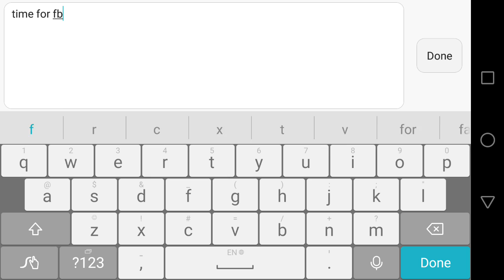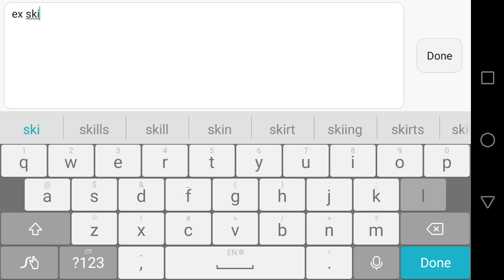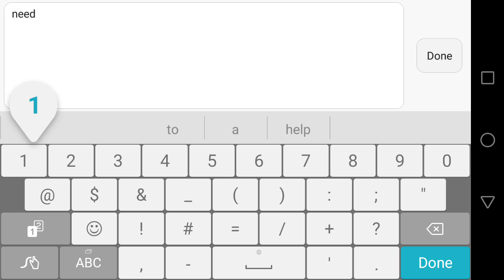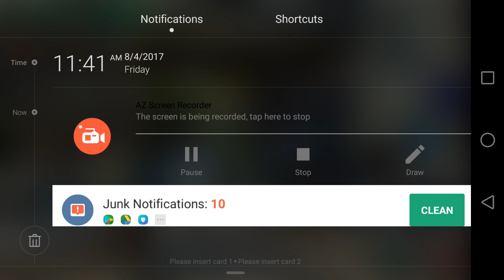Get Crescent Ring with DL Gold Coin (ARTGX Fire Bringer EX) -Avabel Online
you can get Crescent Ring by exchanging DL Gold Coins too.

Fire Bringer EX skill is Awesome if you can control it. good for Raids too.

its a shame. we can't Evo the Fire Bringer ex skill yet. and can't make level 4 paladin ex skill ring.